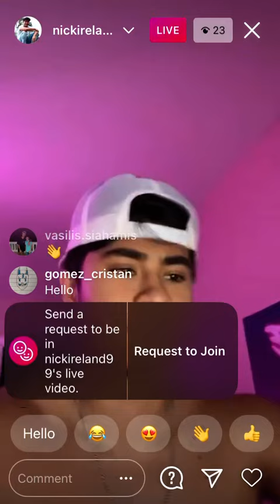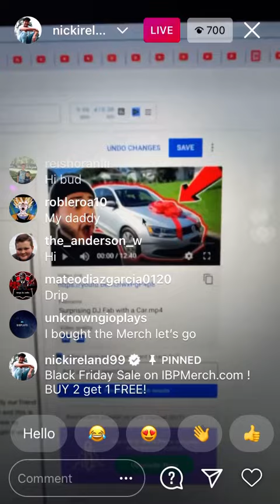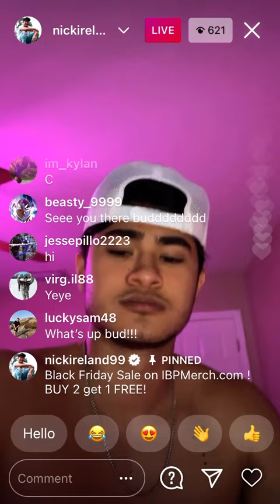Nick Ireland Live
Hi! my name is (Manaopoly) aka Manav Sharma with a channel that does Instagram lives from famous stars and if you can PLEASE MAKE SURE YOU LIKE, COMMENT, AND SUBSCRIBE THAT WOULD MEAN A LOT:)